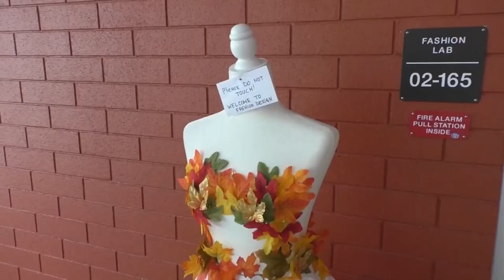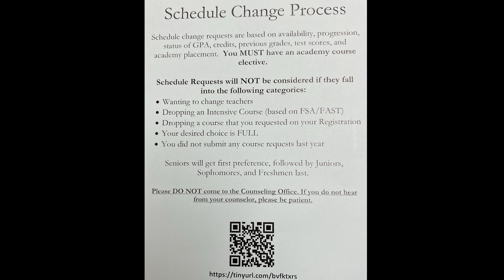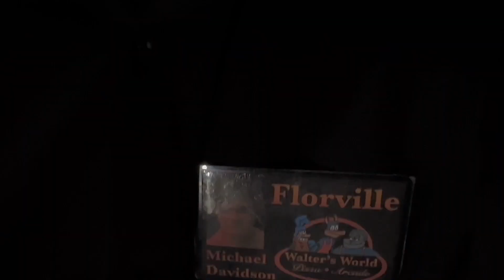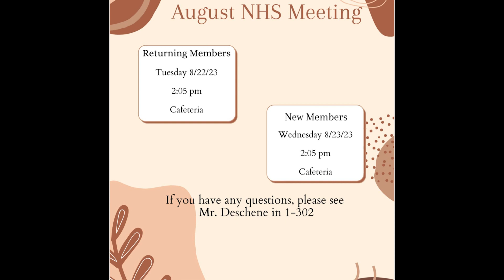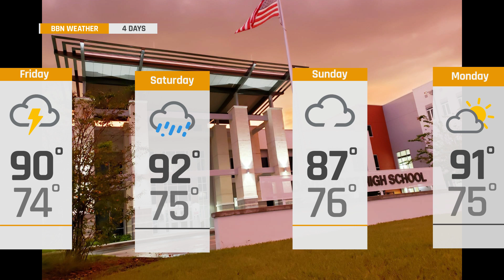Broncos Broadcasting Network News; August 18, 2023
Welcome to Chapter 3 at Dav3nport High School.

Broncos Broadcasting Network News; Friday August 18, 2023